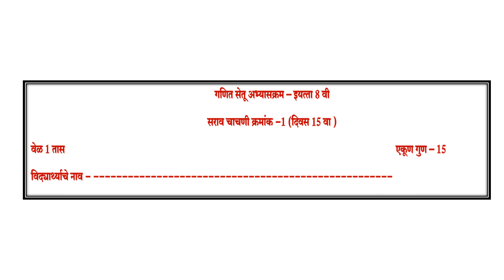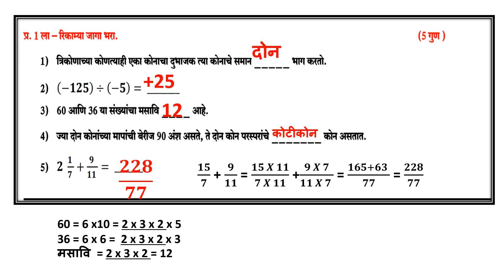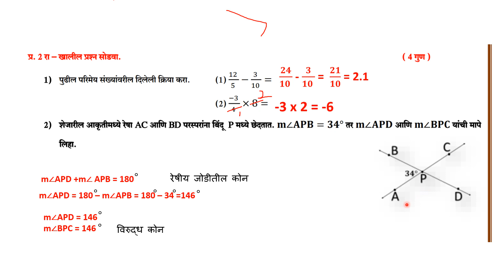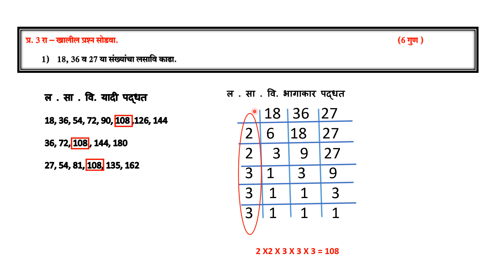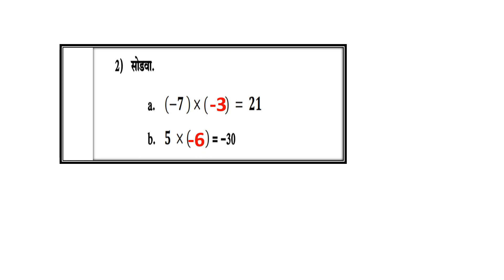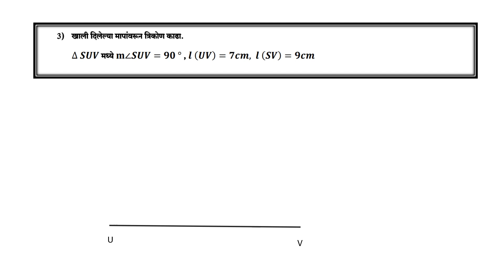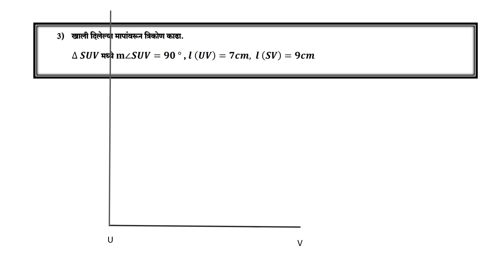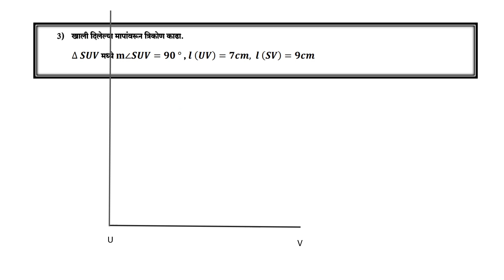Setu Abhyskram Maths Std 8 Day 15 Test No 1 I सेतू अभ्यासक्रम गणित ८ वी दिवस १५ वा , मधुरा गोडबोले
मागील शैक्षणिक वर्षातील सर्व गणिती संबोधांची उजळणी होऊन ते स्पष्ट झाले पाहिजेत त्यासाठीचा हा प्रयत्न आहे.
शिक्षक बंधू भगिनींना हा प्रयत्न आवडेल व त्यांच्या कडून चांगला प्रतिसाद मिळेल अशी अपेक्षा आहे.
विद्यार्थ्यांना व्हाट्स अँप द्वारे पाठवल्यास पूर्ण व्हिडीओ पाहण्यास सांगा त्यामुळे गणिती संबोध समजण्यास मदत होईल .